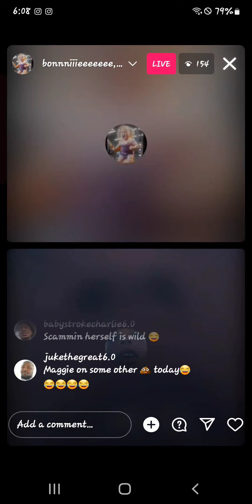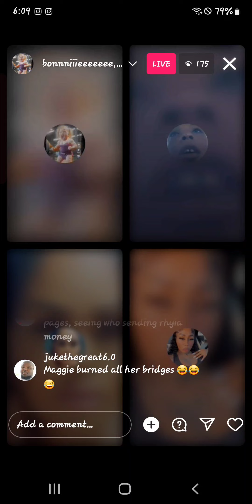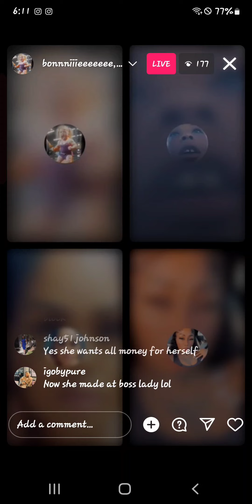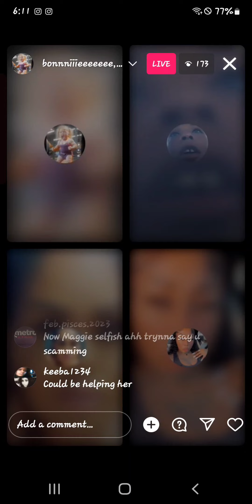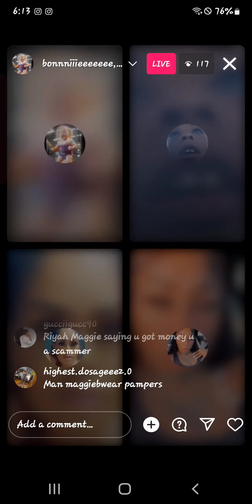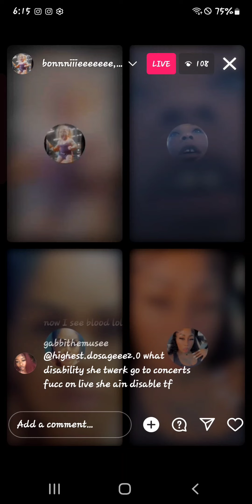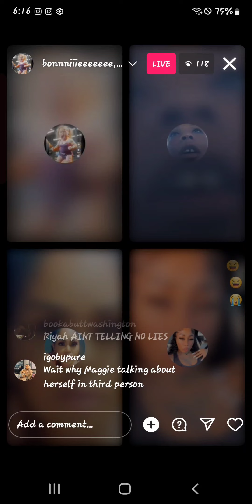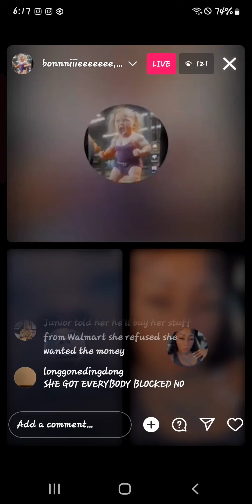Bonnie , rihya , britani and boss lady talk bout how devil eye maggie is